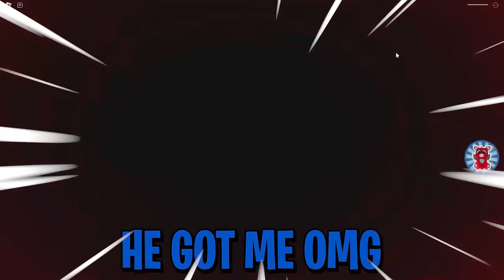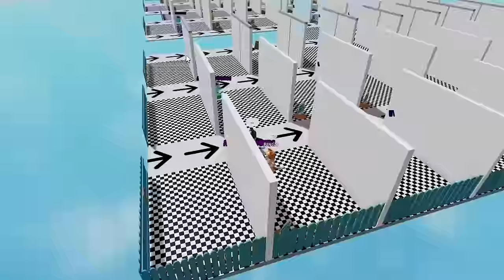Bluey Saves Bingo From A Cart Ride INTO EVIL CATNAP!